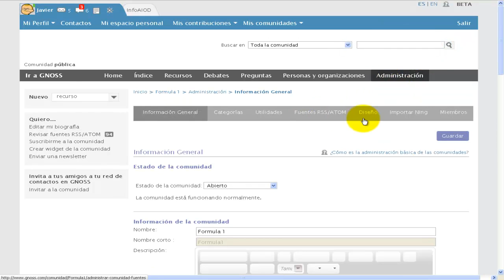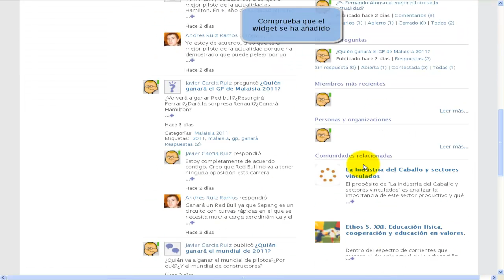gnoss.com: ¿cómo añado widgets a la home de mi comunidad? -Ayuda y FAQs-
Las comunidades de gnoss.com tienen un espacio libre para que añadas el código que consideres oportuno, siempre que seas su administrador. Habitualmente, servicios como YouTube, Blogger, Twitter... te permiten llevar tus contenidos allá donde tú quieras gracias a este tipo de opciones. Son los llamados widgets o gadgets, en función del servicio que utilices. Normalmente, la aplicación te da un código que pegas en los espacios habilitados para ello. En gnoss.com también puedes hacerlo.

Para añadir código --puede ser un widget-, tienes que acudir a 'Administración'/'Diseño'. Una vez en esta página, escribe un título e incluye el código que quieres que aparezca en tu perfil. Podrás verlo en la columna de la derecha de tu perfil.